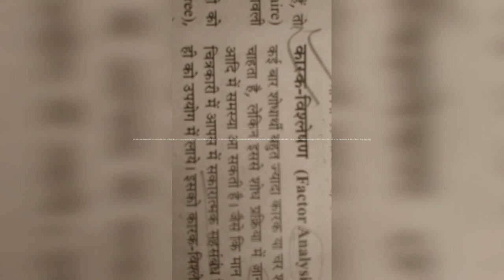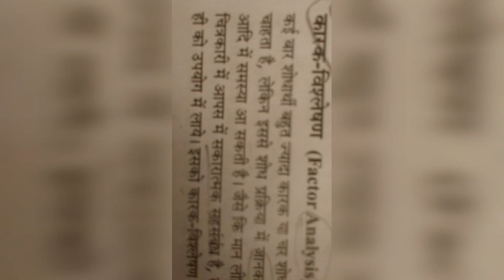Meaning of factor analysis in Hindi